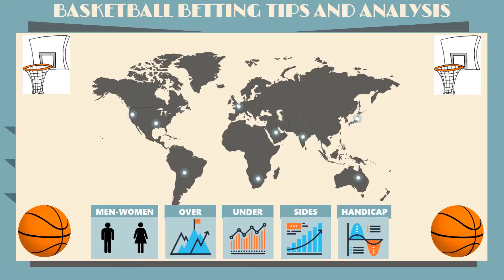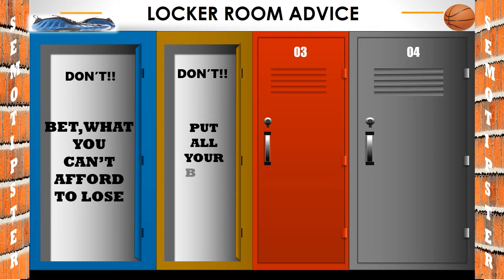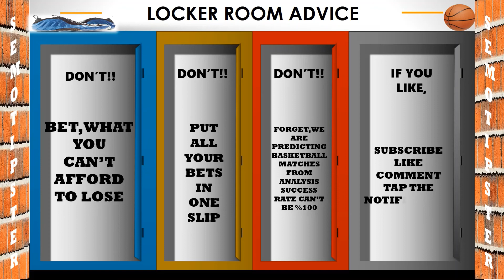Basketball Predictions(07.04.2021)|NBA Picks|Basketball Betting Tips|Basketball Betting Strategy